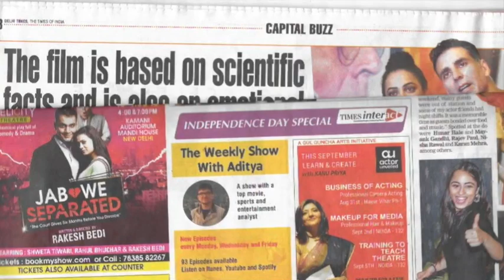Episode 146 -23rd December 2019-4 more to go -Sports Specials every Monday -Monday Morning Blues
Tonight's Highlights

I) Sports and Entertainment

a) India- West Indies Cup

b) Quality of sports persons

I) Education and Entertainment

a) Redefining skills

b) miscellaneous

Next Episode- Episode 147- 25th December 2019-3 more to go-WWE Specials every Wednesday-  The Podcast Heavyweight champion

Broadcast timings around the globe-6:00 pm IST/2:30 pm GMT/4:30 am Pacific Time/7:30 am Eastern Time(USA)